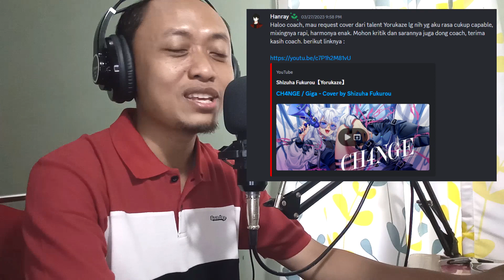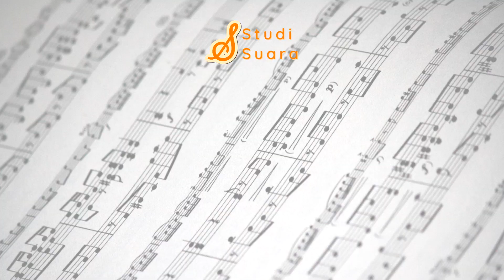Akhirnya Ada Singer Yang Bagus Dari Agensi Ini | Shizuha Fukurou | "MUSICOMMENT"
CH4NGE - GIGA (Cover by Shizuha Fukurou)